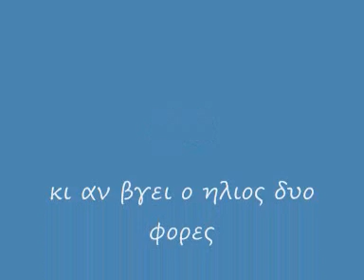κι αν βγει ο ηλιος δυο φορες π κ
KARAOKE   με οδηγο τον ΛΟΓΟ χωρις ... λογια
μουσικα ταξιδια στον χρονο καραοκε